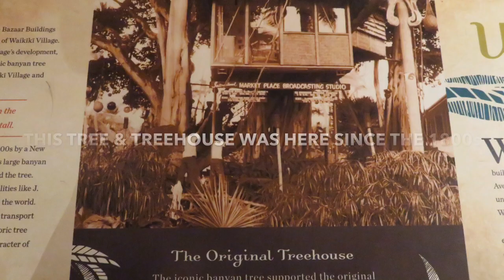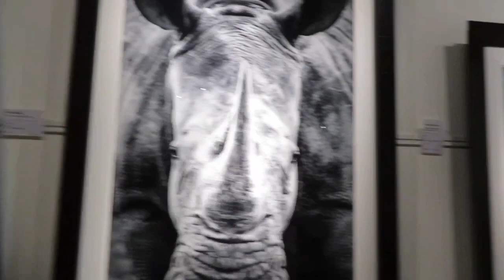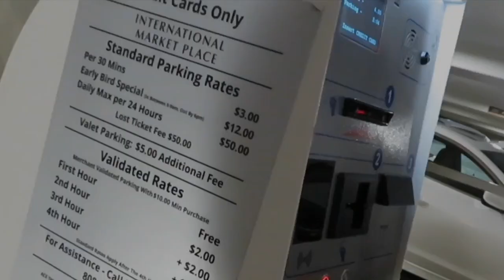PLAYING TOURISTS AT WAIKIKI | O’AHU, HAWAI’I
02.24.19 - We felt like playing tourist tonight. Once in a great while we’d come to Waikiki.

CAMERA GEAR LIST:
•(Vlogging Camera) Canon Powershot SX730 HS
•iPhone X
•Gorilla Pod
•Onn 50” Tripod
•Scorpion Jr.